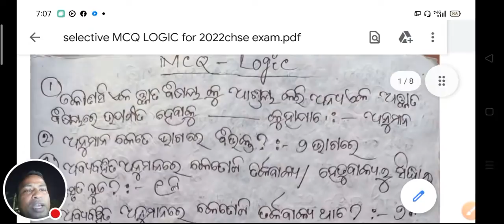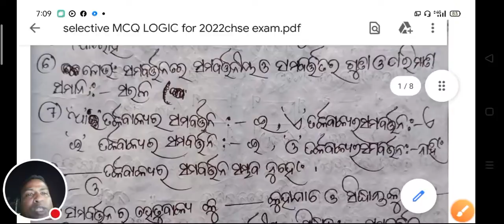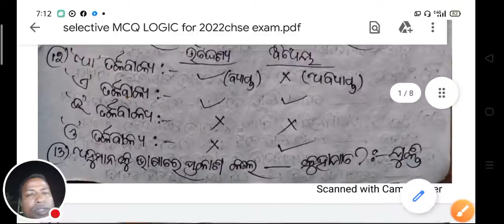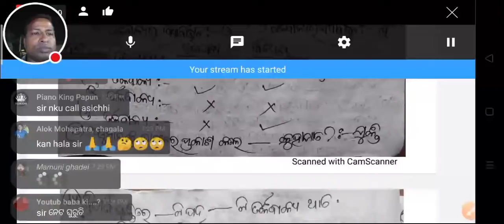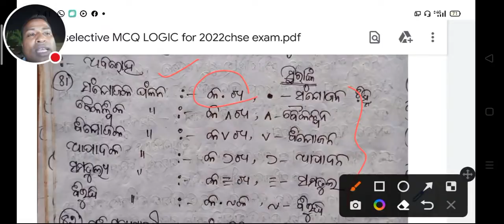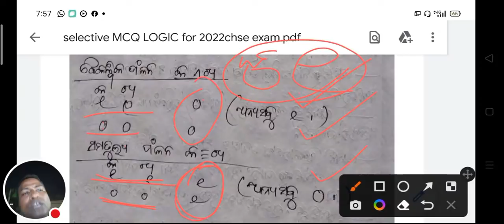Selective MCQ LOGIC CLASS 12th | MY STUDY LINE | CHSE EXAM MCQ LOGIC |+2arts